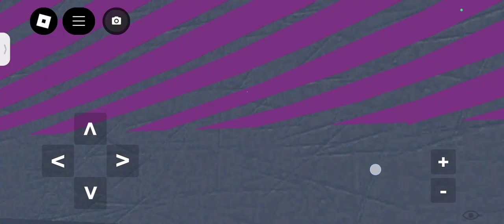wnb dinas ka argo bromo anggrek